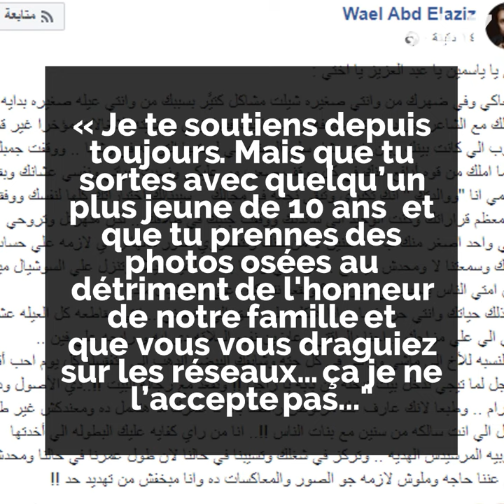Yasmin Abdelaziz et son nouveau chéri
L'actrice Yasmin Abdelaziz s'embrouille avec son frère à cause de son nouveau chéri ! 🤭